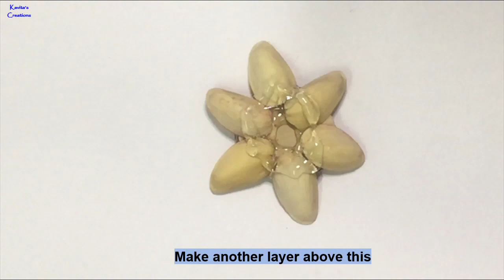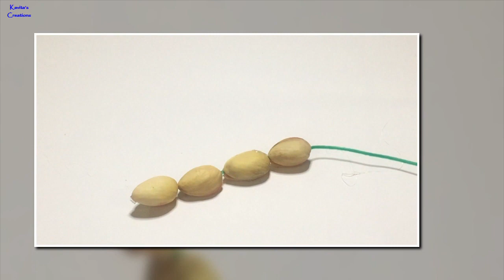DIY Pista Shell craft-Succulent Flowers | Easy Pistachio Shells Home Decor Ideas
Home decorating ideas handmade with Pistachios shell craft
Amazing succulent arrangement with Pista shell !

I hope you will like this video. I will respond to every single comment.
 For more Home decor ideas